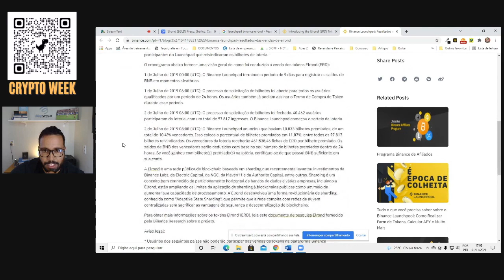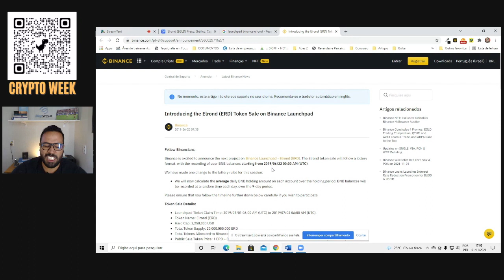Launchpad na Binance vale a pena? Olha esse exemplo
Fala pessoal,

Sempre vejo as pessoas se questionando se vale ou não a pena investir em launchpad e o que eu tenho pra responder é, o projeto é bom?

Se o projeto for bom, o longo prazo vai fazer o trabalho duro de colocar esse pra crescer e nos gerar dinheiro.

Por isso nasceu o Crypto Week, com o objetivo de achar esses projetos e investir neles a longo prazo.